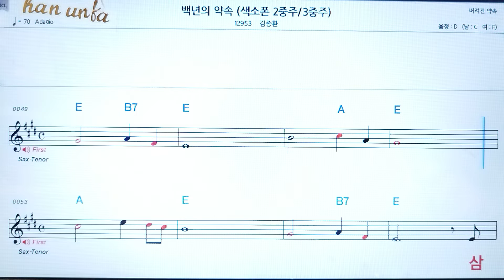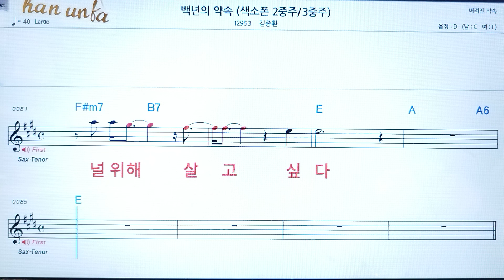백년의 약속/(색소폰)김종환👍노래 반주, 코드 악보,가라오케💋Karaoke*Sheet Music*Chord*MR